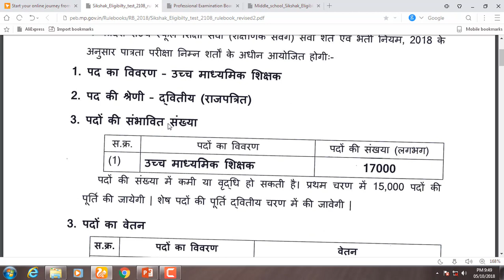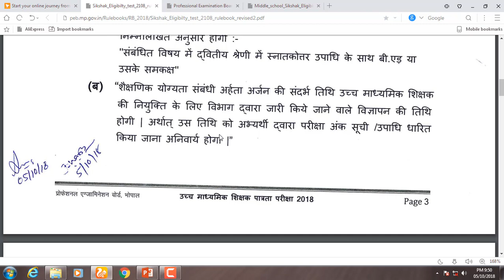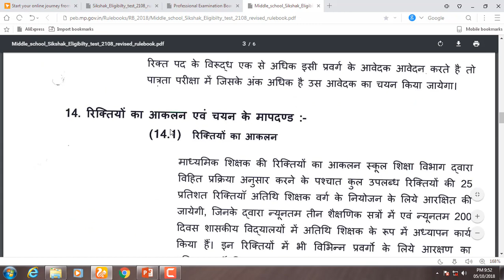रनिंग खुशखबरी | रनिंग B.Ed \ D.Ed | peb नई शैक्षणिक योगिता | varg-1.2 बदले नियम | अभी आया नया नियम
रनिंग खुशखबरी
रनिंग
B.Ed \ D.Ed
नई शैक्षणिक
योगिता
बदले नियम
अभी-अभी आया नया नियम
mp online education portal
education portal pay slip
mp education portal nic
education portal mp circular
education portal mp govt
mp school education portal
mp higher education online admission
mp education portal promotion list
mp education
education portal gov
education portal mp atithi shikshak
mp scholarship details
educationportal mp gov in
mp education payslip
ejukeshan portal
mp education portal new circular
mp education portal transfer order